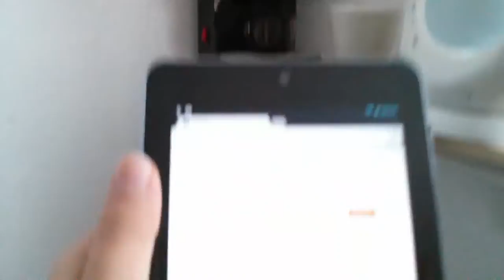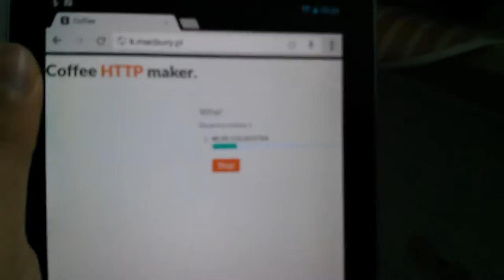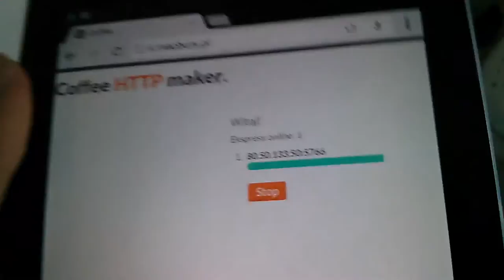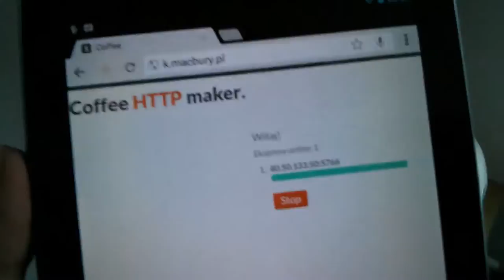Arduino + Android Powered Remote Coffee Maker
Project details:

Tech:
Arduino UNO
Arduino Relay Shield
XBee WiFi
Simople coffee Maker

Progaming:
Simple tcp client for arduino
Simple HTTP/TCP server written in Ruby using Sinatra and EventMachine.

Server has persisted connection with coffee maker and pings it. When i press start server sends brew command over TCP every 1 second for the time of Brew. Arduino then turn on the relay that is connected to CoffeeMaker. If it will not get next brew command in 2 seconds the relay is turn off.